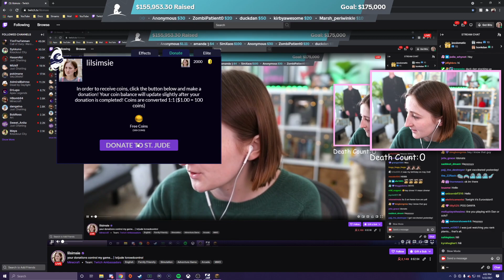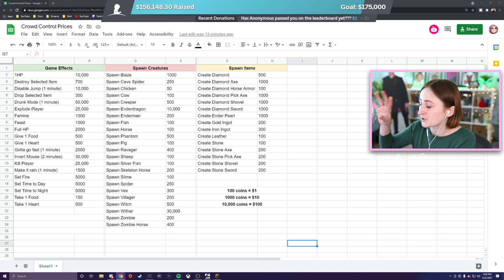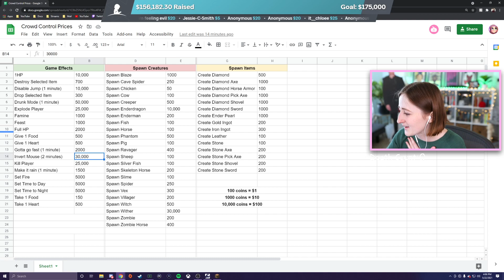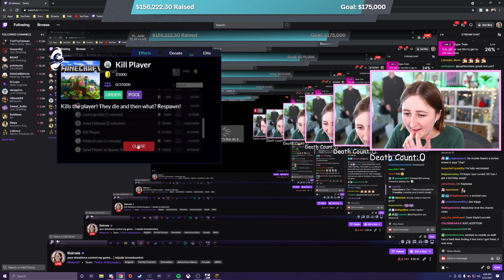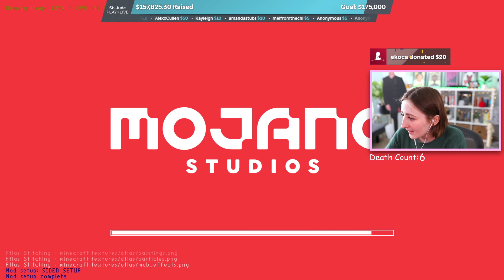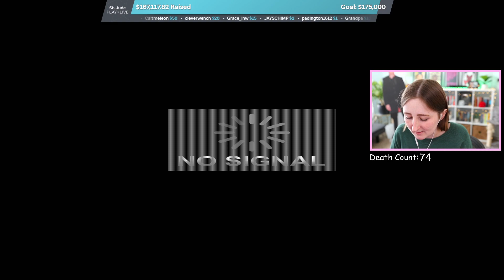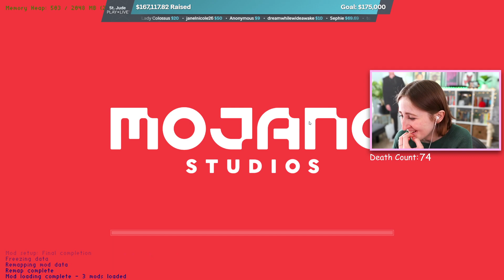your donations control my minecraft game... (Streamed 5/22/21)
alternate title, twitch chat kills me in minecraft over and over again...

- Origin ID: lilsimsie